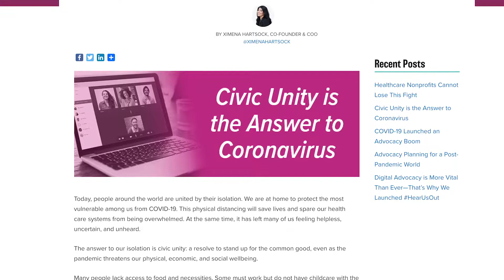Ways to Build Community & Volunteer (From Home)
Hi friends! Hope you are all well! I mention A LOT of resources in this video about ways to get or stay involved during the COVID 19 outbreak. Feel free to add anything that wasn't covered in the comments below and I'll add it to a google doc to share. THANK YOU for everything you are doing during this difficult time.

Feeling Powerless About Coronavirus?